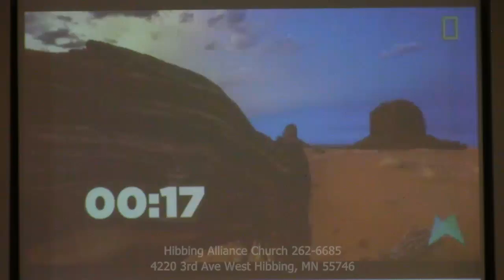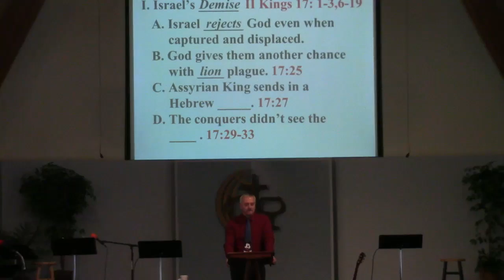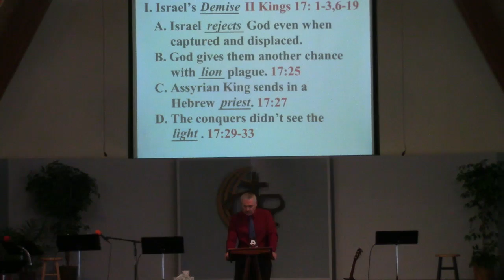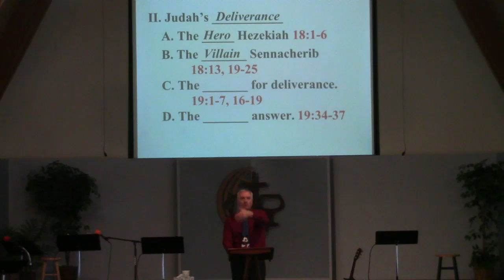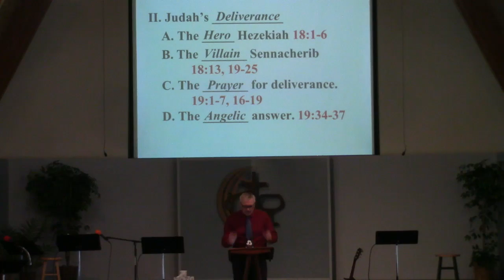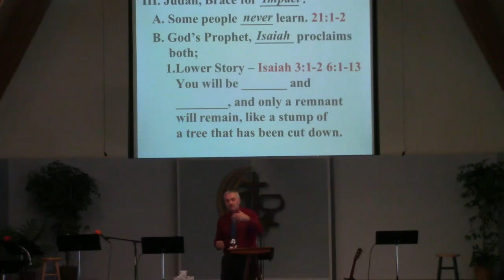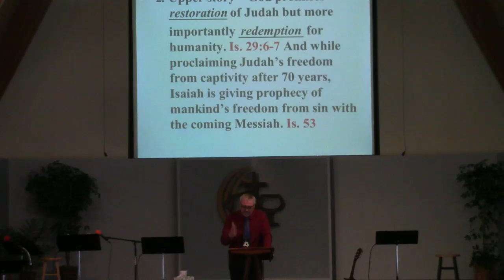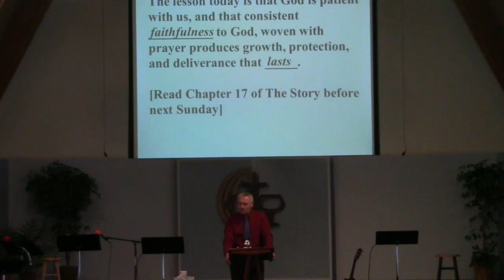01/14/2018 "The Story" "Isreal Down and Judah's Next"